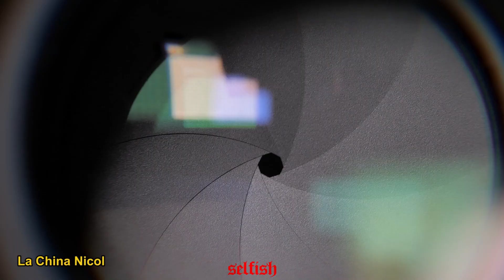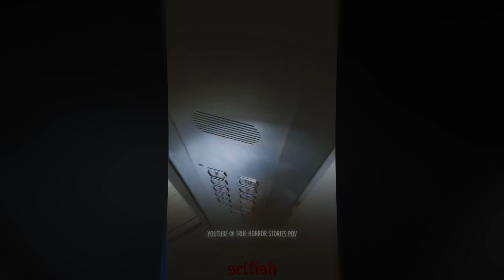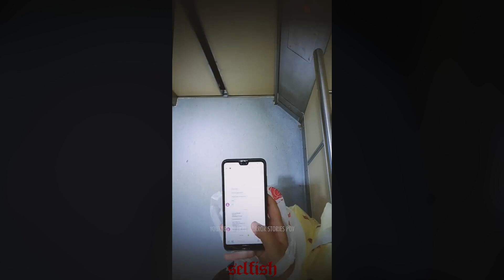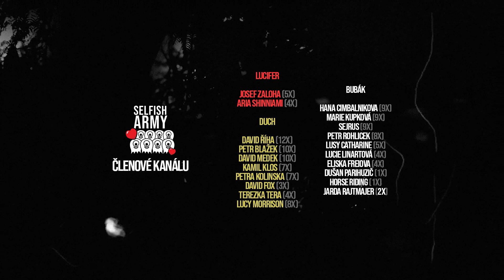10 STRAŠIDELNÝCH Videí, Které Vás Vyděsí Natolik, Že Budete Potřebovat Světlo Při Spaní!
Vítejte u dnešního videa, kdy se opět podíváme na pár opravdu strašidelných videí. V dnešním videu se podíváme na video, které natočil korejský youtuber, který se vydal do domu, ve kterém se má prý vyskytovat velmi agresivní entita. Po delší době se také podíváme na video z youtube kanálu True Horror Stories POV, kdy nebude opět chybět pár dost děsivých okamžiků!